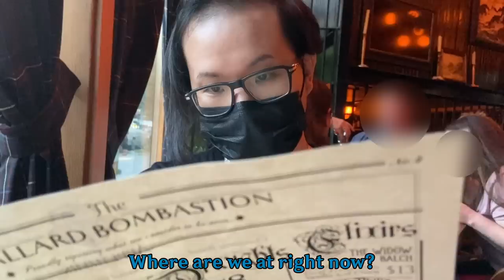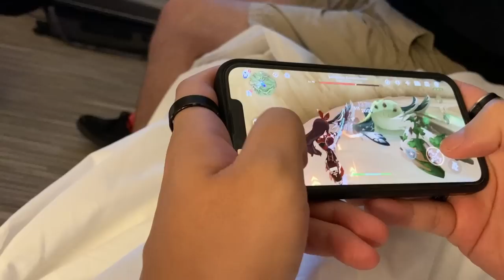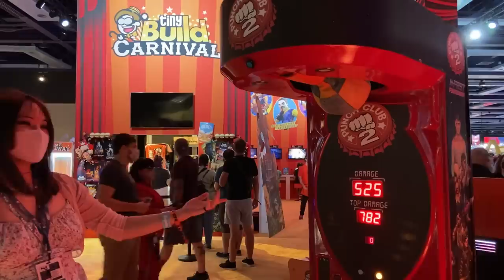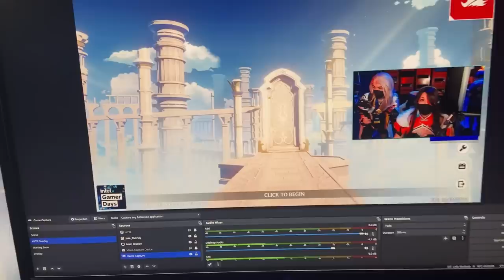PAX WEST 2022 VLOG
A VLOG?! Pax West 2022 Vlog??!

Editor: @igfxBalance

_Music_
Nano - [BGM Pack 1 Lo-fi] by Michi VGC
Bustling Afternoon of Mondstadt - Genshin Impact
Spring (Wild Horseradish Jam) - Stardew Valley
Welcome to VA-11 Hall-A - [VA-11 Hall-A]
Beautiful Days - Dangan Ronpa
New Days - Persona 4
Lively Journey - Fate/Grand Order
Want To Be Close - Persona 3

_Timestamps_
00:00 Balance is lazy
00:06 Day 0 - Thursday
05:25 Day 1 - Friday
08:04 Day 2 - Saturday
09:38 God of Riffs
12:48 Sherwood Extreme
15:46 More day 2 stuff
16:52 Day 3 - Sunday
18:51 Day 4 - Monday
21:18 Outro